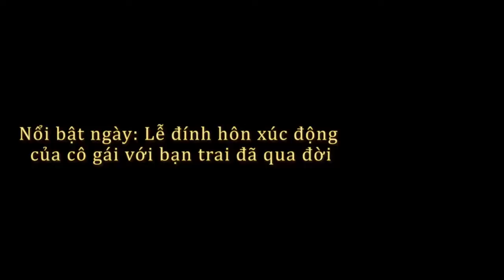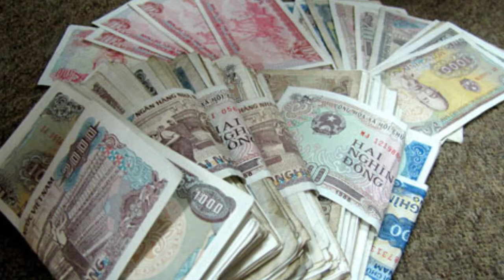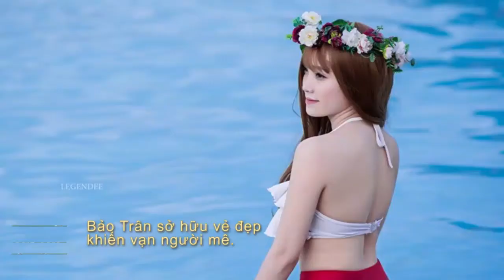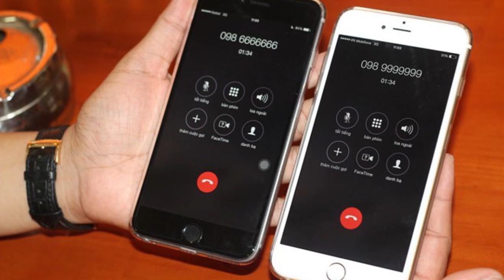Nổi bật ngày: Lễ đính hôn xúc động của cô gái với bạn trai đã qua đời - Tin tức trong ngày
Nổi bật ngày: Lễ đính hôn xúc động của cô gái với bạn trai đã qua đời
Bạn có cho rằng tình yêu có thể vượt qua được mọi không gian và thời gian hay không? Rất có thể câu chuyện tình yêu 'âm dương cách biệt' dưới đây sẽ giúp bạn tìm ra câu trả lời.

Bản tin nổi bật ngày 04/01 với những tin tức đáng chú ý sau:

Lễ đính hôn xúc động của cô gái với bạn trai đã qua đời

Hải cẩu thường lên bờ đùa với dân Bình Thuận bị đánh chết

Loạt ôtô tông nhau trên cao tốc Long Thành, nhiều người bị thương

'Người phụ nữ bí ẩn' lái xe tạt đầu vỡ gương xe buýt nhanh

Bí mật động trời của 'hotgirl xứ Bắc' khiến dân chơi Sài Gòn chao đảo

Thanh Hóa có nơi thưởng Tết chỉ 30.000 đồng

Công Vinh phản ứng trước status của bà xã Thủy Tiên

Tỷ phú Hoàng Kiều đăng thơ ngôn tình xin mọi người đừng 'ném đá'

Trấn Thành: 'Đừng nói năm nay, cả đời tôi thành công nhất là lấy Hari!'

Sơn Tùng dỗi vì không được Đàm Vĩnh Hưng trả lời tin nhắn